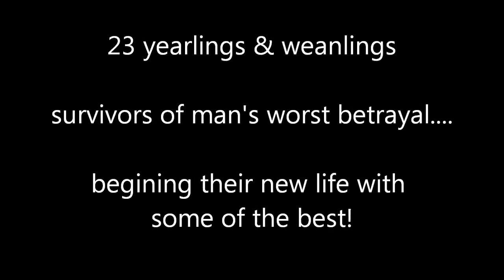23 WEANLINGS AND YEARLINGS SAVED VIDEO BY ELLEN HOLCOMB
Weanlings and yearlings were sold by the McDermott Pauite/Shoshone at the Fallon Livestock Exchange slaughter auction. Horse Plus Humane Society rescued 35. this is the story of 23.